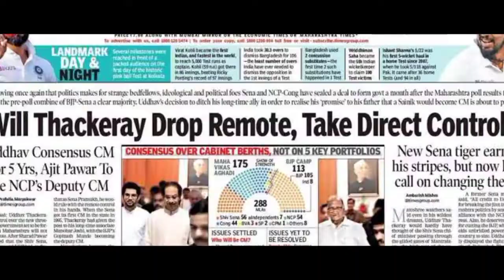Clyde Edwards-Helaire girlfriend: All you need to know about the Chiefs running back relationship s.